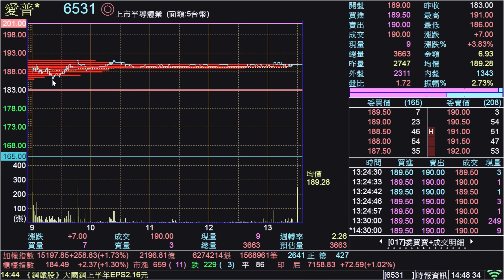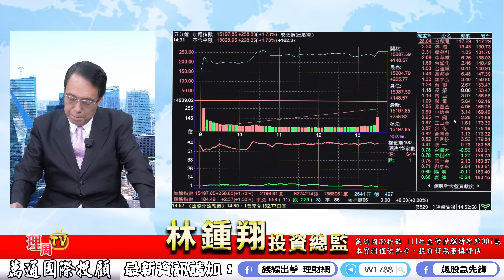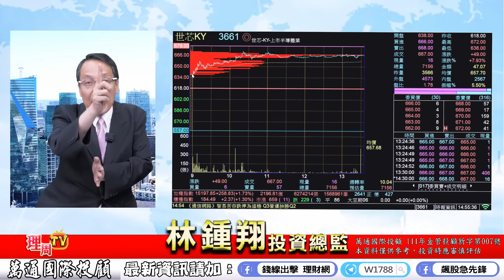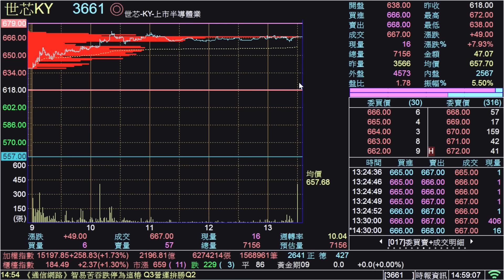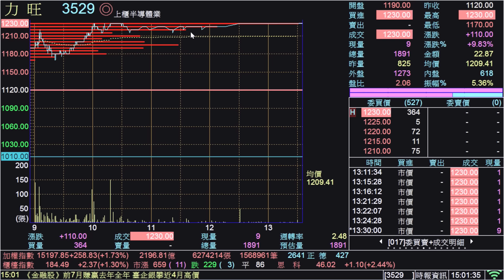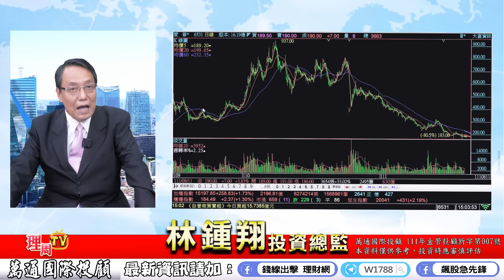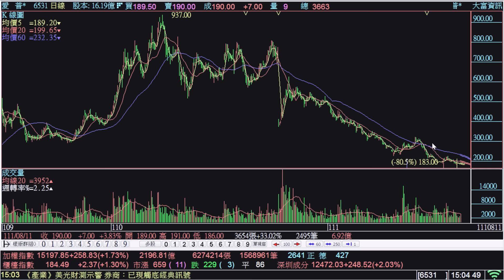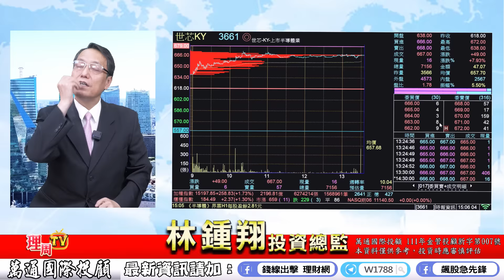理周TV-20220811盤後-林鍾翔 飆股急先鋒／天鈺 聯詠 中美晶 佳凌 聯一光